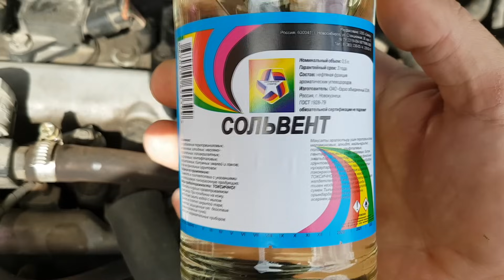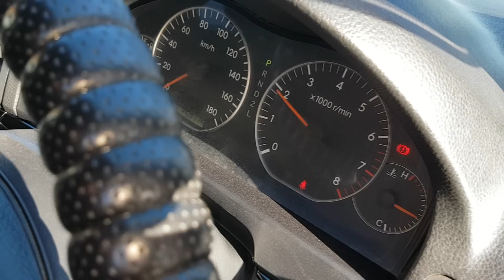Раскоксовка двигателя сольвентом / Промывка масляной системы /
Всем привет !  В этом видео раскоксовка двигателя сольвентом, а также промывка двигателя 1ZZ-FE  сольвентом...
Вам точно нужна раскоксовк а,  если
пропала мощность
ухудшилась приемистость и динамика
машина стала дымить
вы проводите много времени в пробках

Всем пока!!!